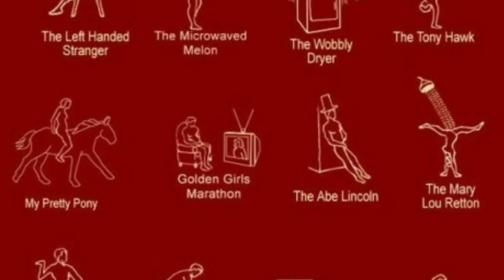Monkey Chicken Drum School - Doubles and Singles